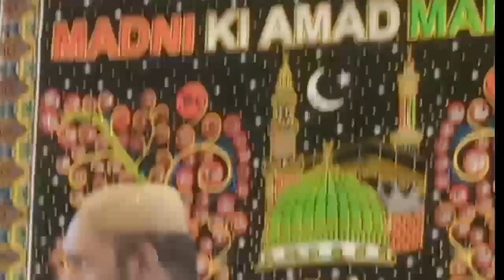Allama Gulam Shabir Warich | New Bayan 2023 | Shahbaz Abad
Allama Gulam Shabir Warich
New bayan
full hd Bayan
Abdullah vloge65